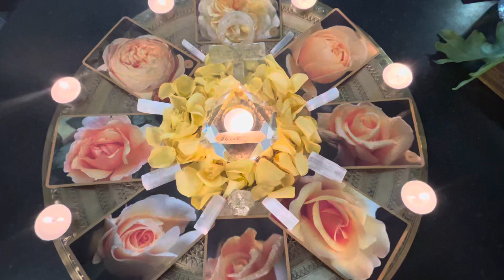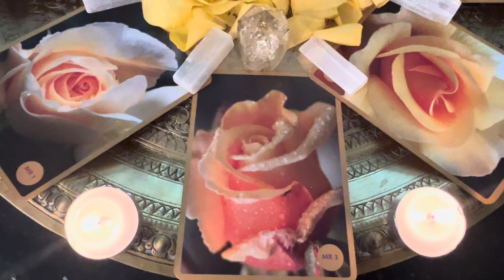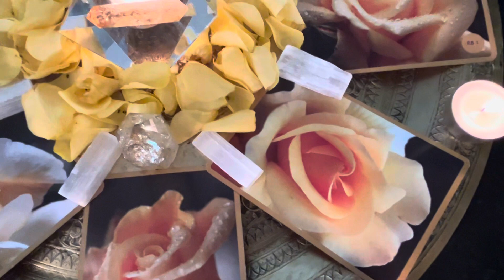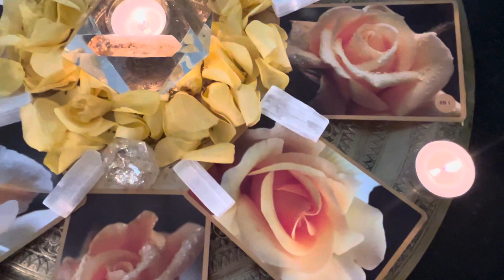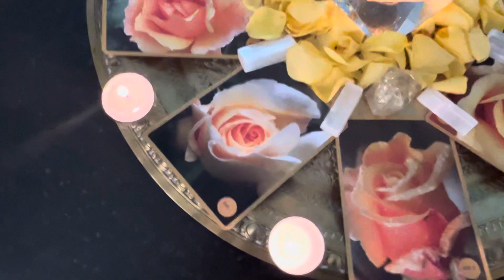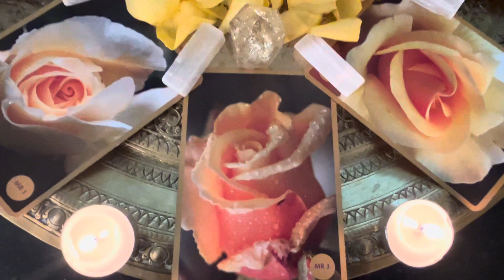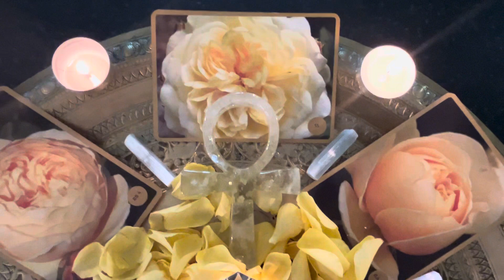Mandala of Rose love/light and wisdom in celebration of the full moon in Scorpio 23/24th April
Sandy shares the wisdom of the Roses and the golden Mandala anchoring the energies of the full moon. Roses from the Rose Alchemy Rose Oracle for the heart